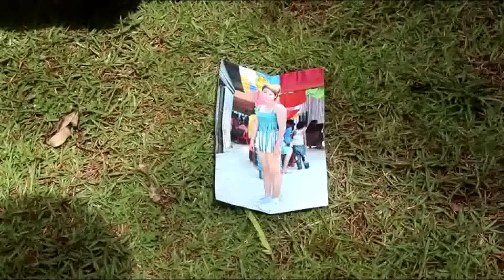คลิป จับหนุ่ม 16 ลอบตัดไม้พะยูงป่าทับลาน